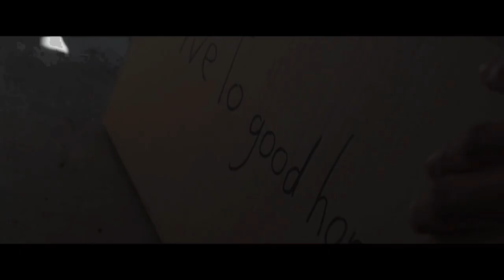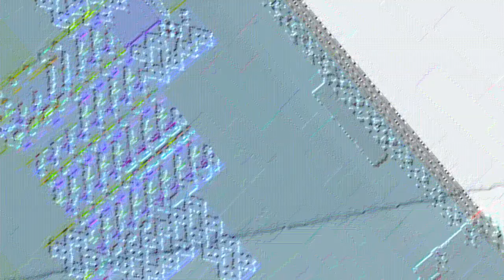Veg Replace Tennis My Little Dashie The Mini Movie Rounds